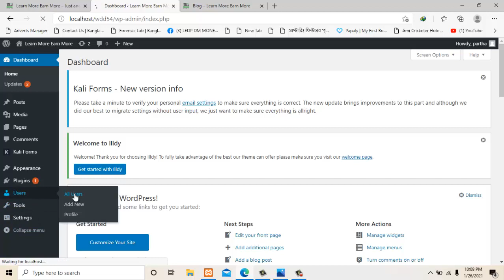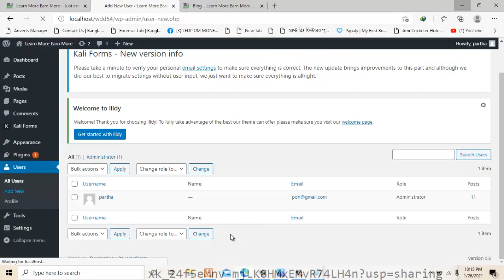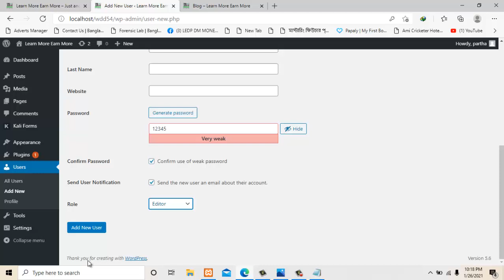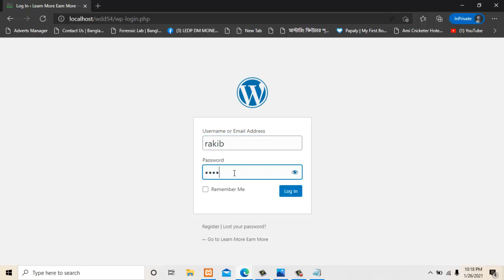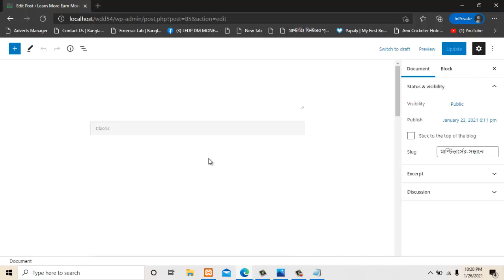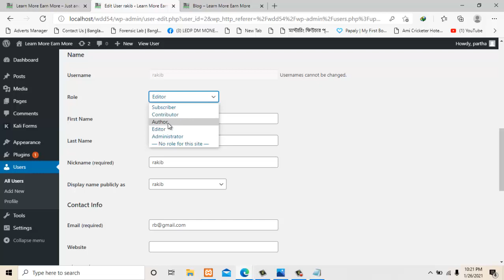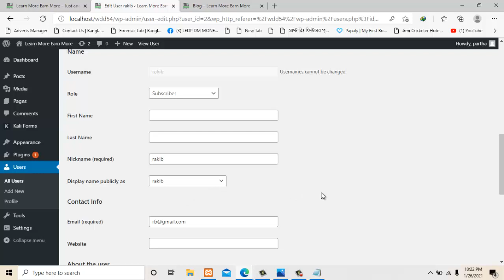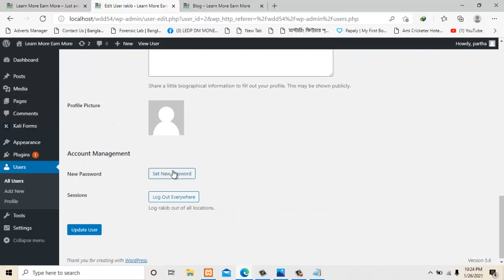How To Add A New WordPress User Or Create A User On a WordPress Website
Trainer : Partha Deb Nath
Founder & CEO, Bangla Tutorial point

আপনি যদি স্বল্প সময়ে এবং ফ্রিল্যান্সিং প্রফেশনে নিজেকে প্রস্তুত করতে চান। তাহলে ওয়ার্ডপ্রেস ওয়েবসাইট ডিজাইন শিখুন। বর্তমানে প্রায় সকল মার্কেটপ্লেসে পপুলার ক্যাটাগরিতে আছে ওয়ার্ডপ্রেস। ওয়ার্ডপ্রেস খুব জনপ্রিয় কারণ ওয়ার্ডপ্রেস দিয়ে ওয়েবসাইটে মেনেজমেন্ট সহজ এবং স্বল্প খরছে তা তৈরি করা যায়। এক সময় ওয়ার্ডপ্রেস দিয়ে শুধু ব্লগ ওয়েবসাইট তৈরি করত কিন্তু এখন ল্যান্ডিং পেইজ থেকে শুরু করে নিউসপেপার ওয়েবসাইট, কর্পোরেট ওয়েবসাইট, অপ্টিন পেইজ ডিজাইন , প্রোডাক্ট লেন্ডিং পেইজ ডিজাইন , পি ডি এফ ডাউনলোড লেন্ডিং পেইজ , ডিজিটাল প্রোডাক্ট ওয়েবসাইট, ইকমার্স ওয়েব সাইট , কাস্টোম মেইড ইকমার্স ওয়েবসাইট, মাল্টিভেন্ডর ইকমার্স ওয়েবসাইট, লার্নিং মেনেজমেন্ট সিস্টেম , কার রেন্টাল ওয়েব সাইট সহ আরো অনেক কিছুই এখন ওয়ার্ডপ্রেস দিয়ে তৈরি করা হয় । আপনি চাইলেই খুবই কম সময়ে সঠিক গাইডলাইনের মাধ্যমে এই কাজ শিখে অনলাইন মার্কেটপ্লেস থেকে আয় করতে পারবেন , আপনাকে সাকসেস করতে যা যা প্রয়োজন সবই থাকছে আমাদের এই কোর্সটিতে। কি ভাবে নিজেকে প্রস্তুত করবেন , মার্কেটপ্লেসে একাউন্ট খোলা সহ কাজ নামানোর কৌশল , মার্কেটিং করা সহ , পূর্বের কিছু ক্লায়েন্ট কথোপকথন সহ সব কিছুই পাবেন এই কোর্সে।

How to Enable Social Media Share Buttons Popup & Pop Up Social Sharing Icons in Your WP